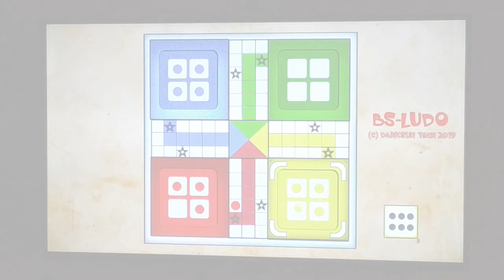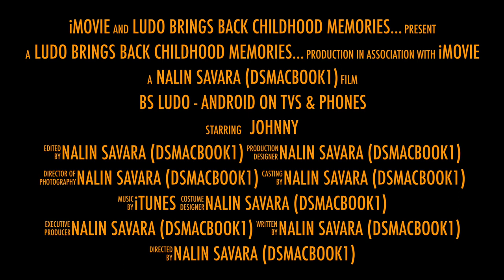BS Ludo for Android on TVs & Phones v3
BS Ludo for Android on TV & Phones - get it on Google Play Today: